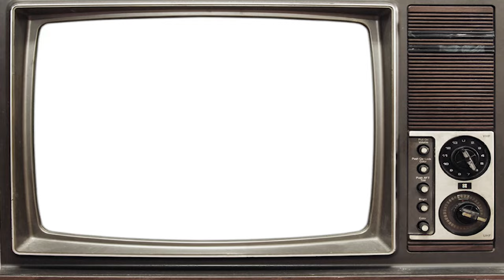Simo Häyhä | The Deadliest Sniper In Military History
Simo Häyhä, often referred to as "The White Death," was a Finnish marksman and soldier who gained legendary status during the Winter War between Finland and the Soviet Union in 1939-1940. Häyhä's exceptional skill as a sniper made him one of the most renowned snipers in history. Born on December 17, 1905, in Rautjärvi, Finland, he served as a Finnish volunteer in the conflict, and his incredible marksmanship led to him becoming a symbol of Finnish resistance. Häyhä's tactics, including his use of a Mosin-Nagant rifle and his snow camouflage, allowed him to record an astonishing 505 confirmed kills in just 100 days, an unparalleled achievement in modern warfare. His dedication, courage, and deadly accuracy made him a national hero and a symbol of Finnish determination during a challenging period in their history.